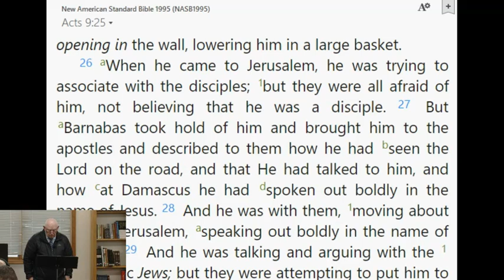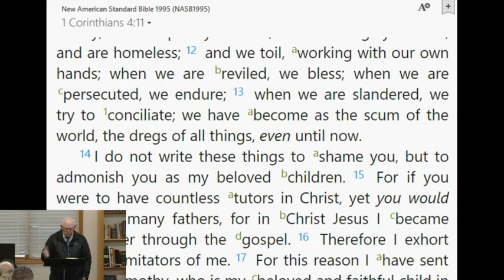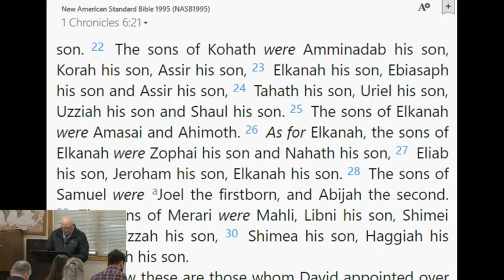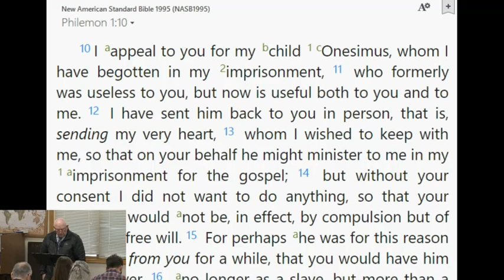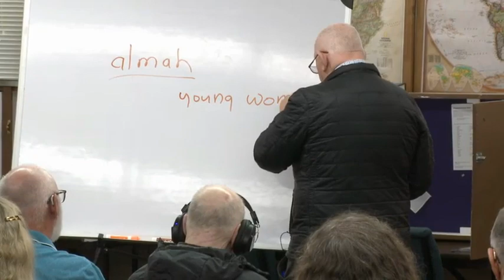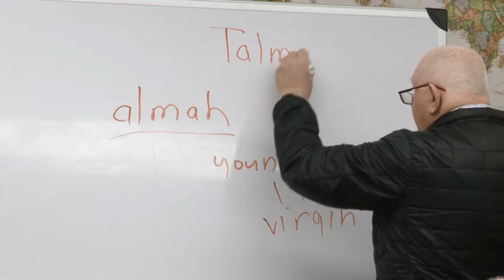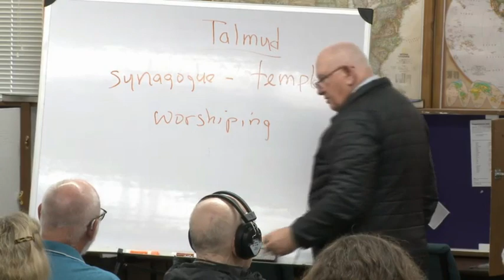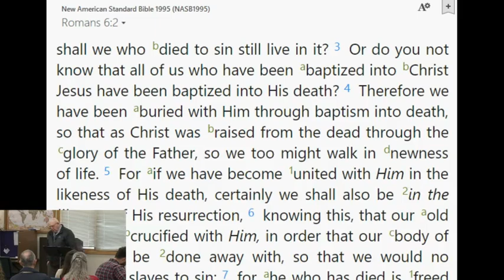Who He Is: Whose We Are